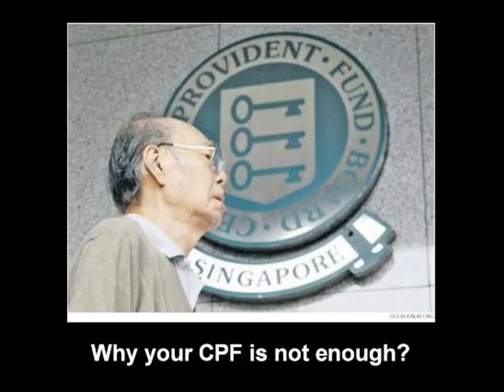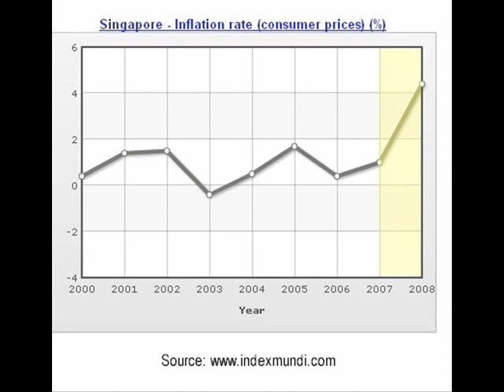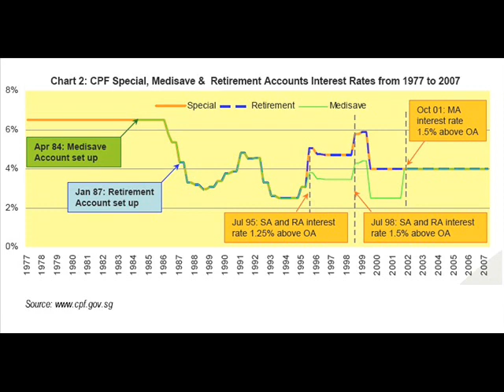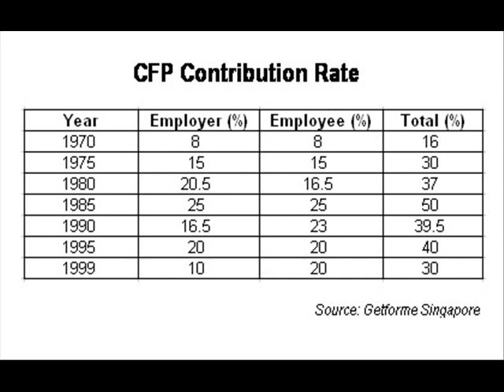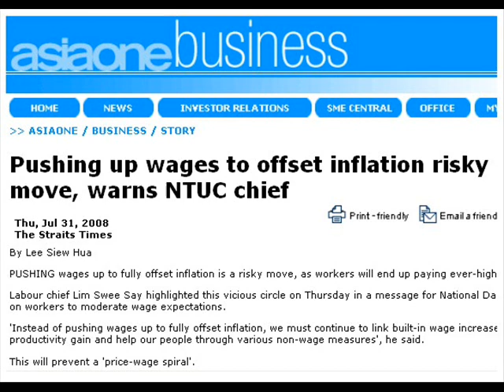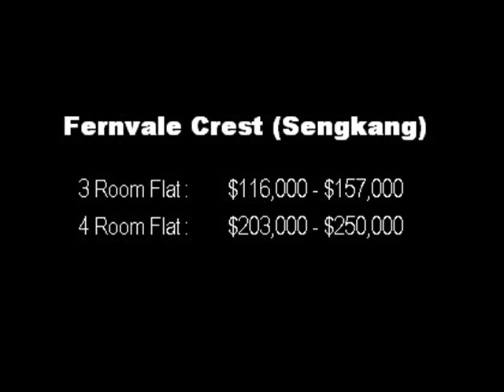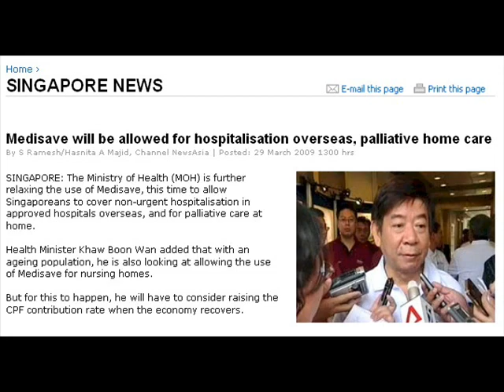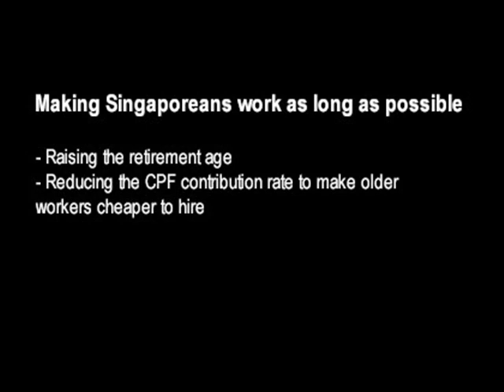CPF - Can See, Cannot Touch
This short video examines the factors affecting CPF, making it inadequate to meet most Singaporeans' basic retirement needs.